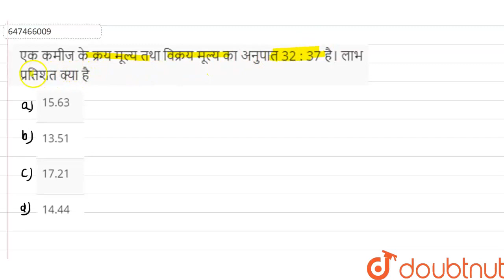एक कमीज के क्रय मूल्य तथा विक्रय मूल्य का अनुपात 32 : 37 है। लाभ प्रतिशत क्या है | CLASS 14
एक कमीज के क्रय मूल्य तथा विक्रय मूल्य का अनुपात 32 : 37 है। लाभ प्रतिशत क्या है
Class: 14
Subject: MATHS
Chapter: लाभ और हानि
Board:GOVT

👉 Have Any Query? Ask Us.